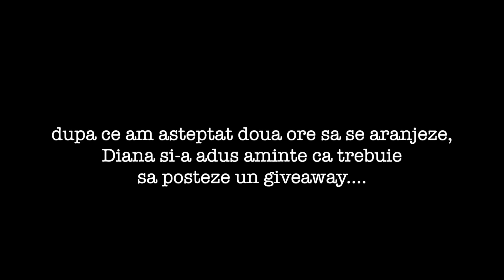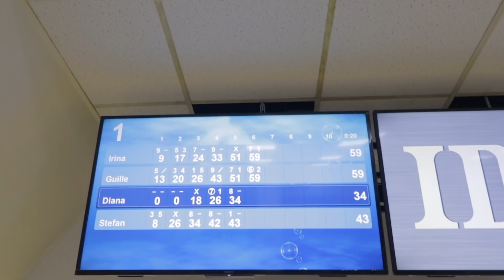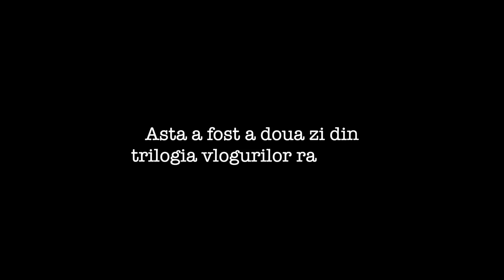RANDOM DAY 2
HEYYYY
Random day 2 din trilogie!!!